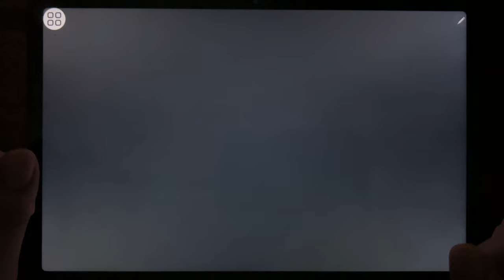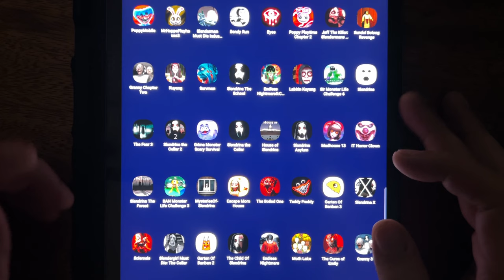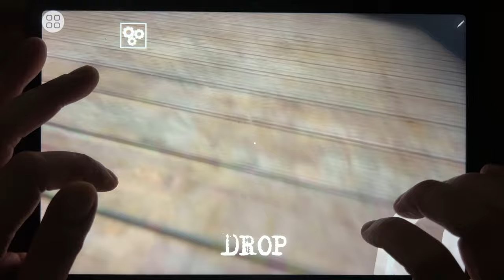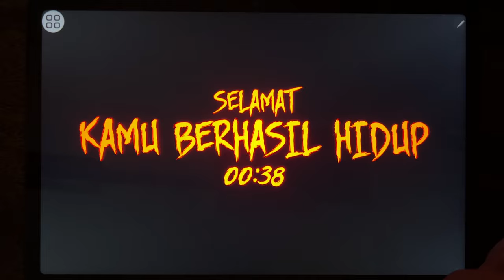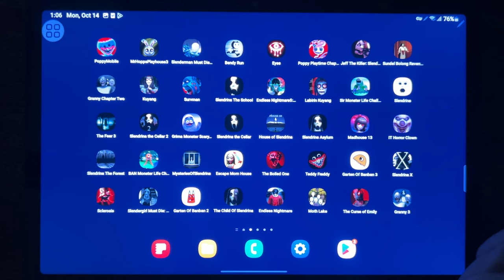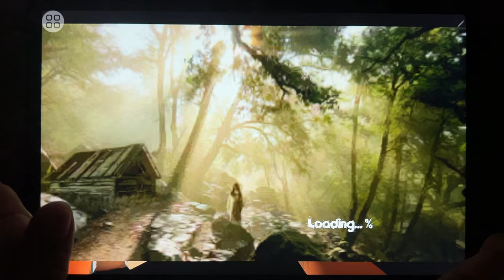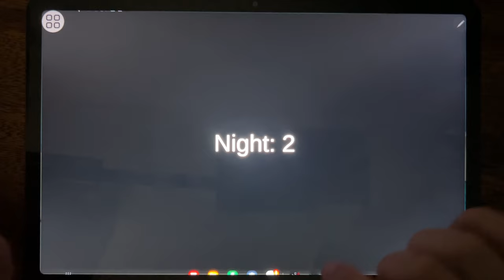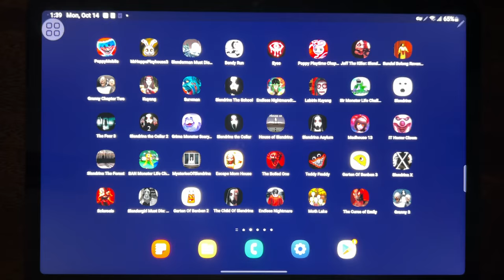Games: Poppy Mobile, Mr Hopps Playhouse 3, Slender Man Must Die, Bendy Run, Eyes, Jeff The Killer...